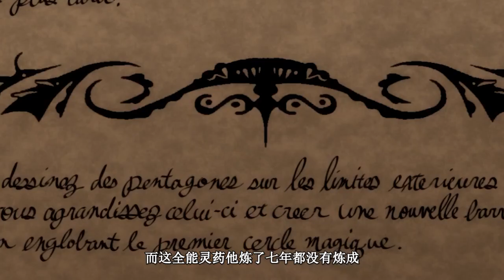魔女被烧死，男主黑化后杀人类，啃精灵，手撕精灵！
魔女被烧死，男主黑化后杀人类，啃精灵，手撕精灵！强烈推荐观看原片。